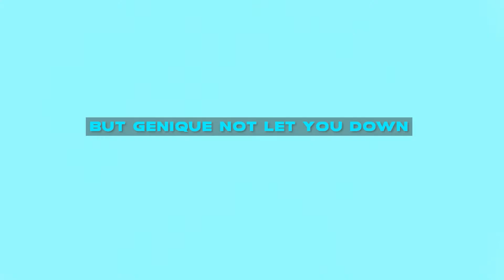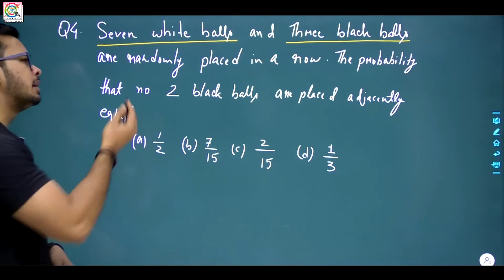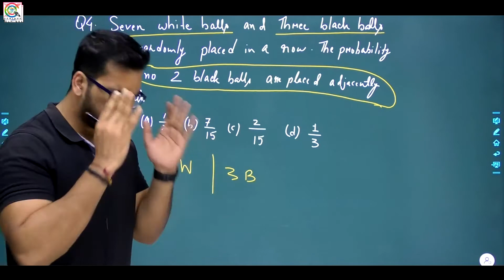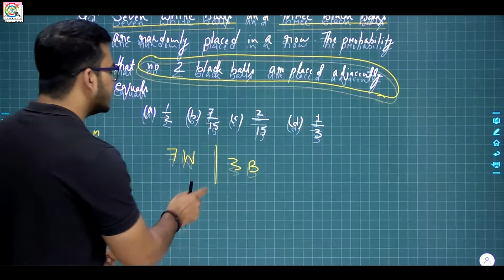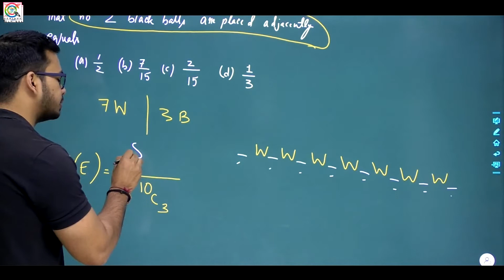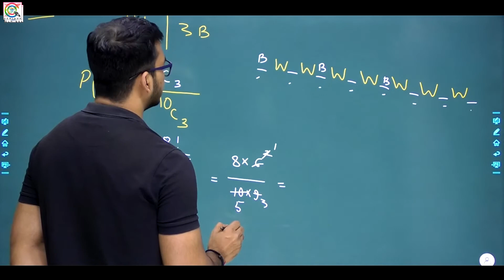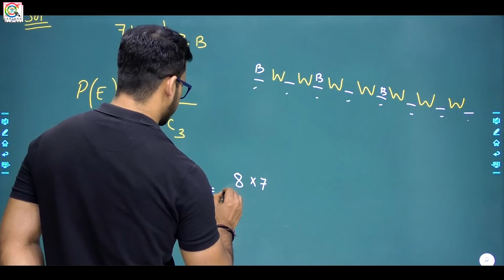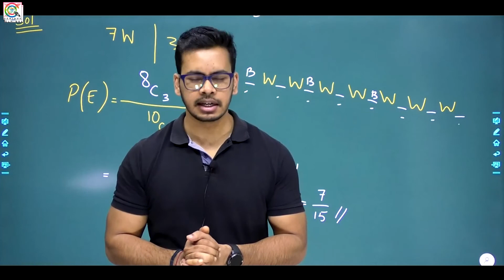G-28 I GATE 2021 I Mathematics I Episode 19 I Genique Education